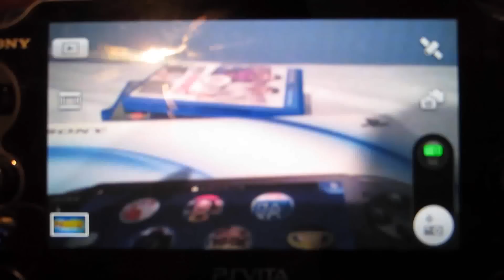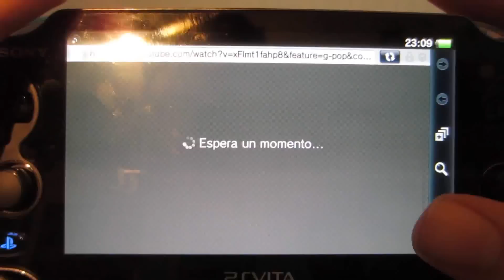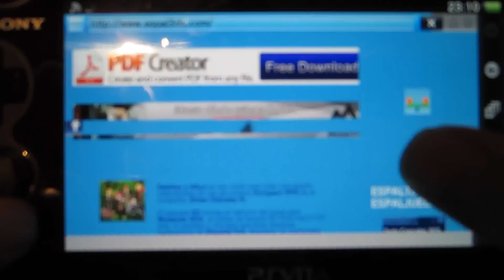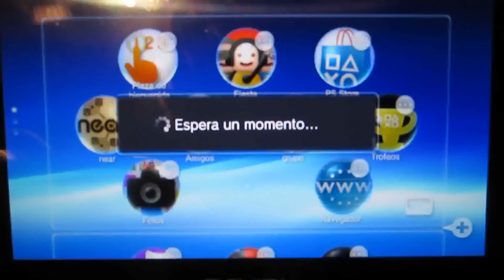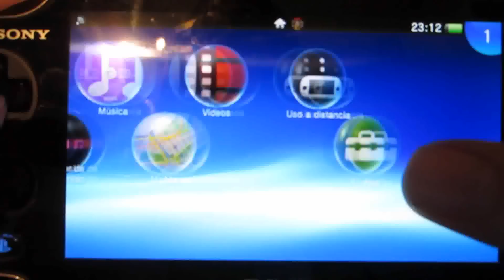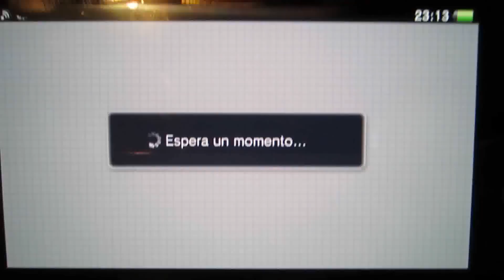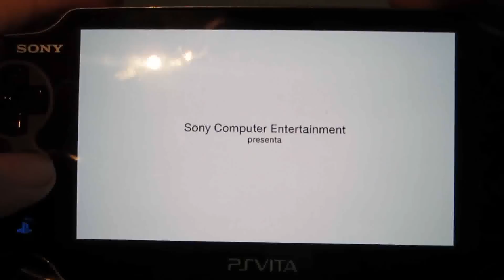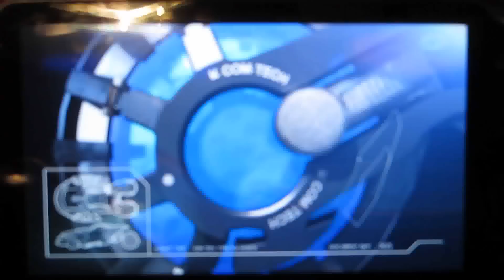Comentarios PSVita [Parte 2]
Review PSVita con comentarios en español por Playdvg.

Con la colaboración de Kenji y eastsheen.